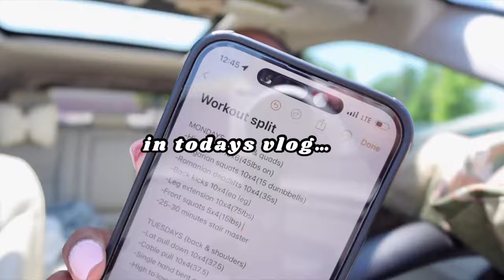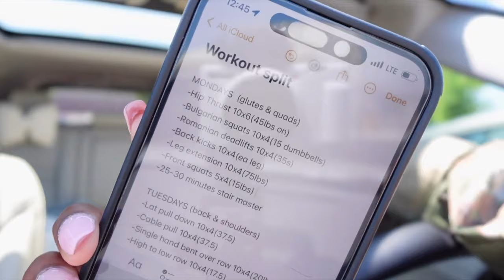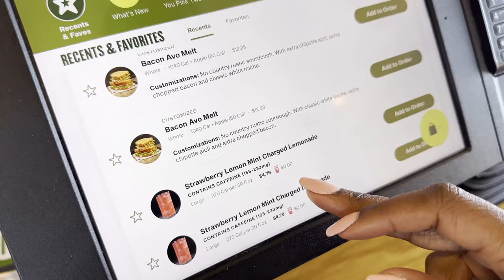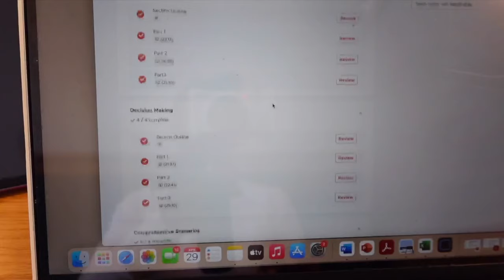WEEKLY VLOG…Taking the CSE | studying | getting in the gym | being productive